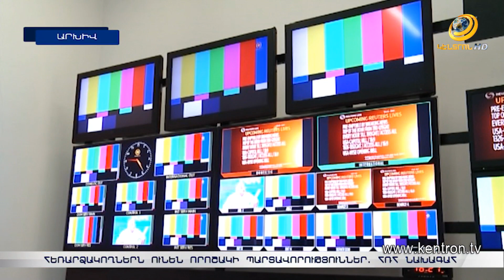Եթերային էթիկայի նորմերը կոպտորեն խախտող հեռարձակողները կանգնած են լիցենզիայի կասեցման խնդրի առջև